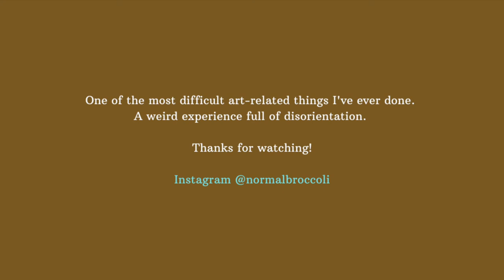My first time drawing upside down // Pencil drawing time-lapse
This was a very interesting technique in which I have never tried before. The purpose of this technique is to train your eye (brain) to see things as how they are in shape and form, rather than focusing on only their main components (ex. eyes, nose, lips) and they are supposed to be seen (ex. on a face).

Lead holder: Koh-i-Noor 5340 5.6mm
Paper: Canson XL Drawing paper (9" x 12")